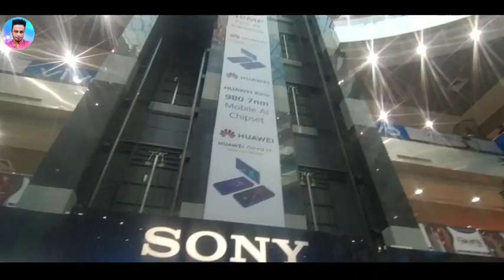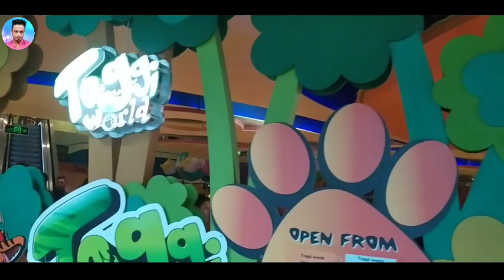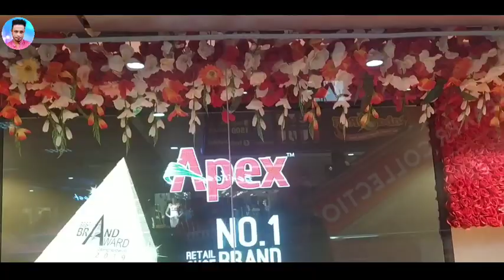বসুন্ধরা_সিটি_শপিং_মল_একটু ঘোরাঘুরি_bashundhara_city panthapath_Dhaka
আসসালামু আলাইকুম প্রিয় ভাই ও বোনেরা সবাই আশা করব ভালই আছেন ভাইটাকে সবাই ভুলে যাবেন না অনেকদিন পরে ভিডিও দিলাম একটু সমস্যার কারণে আজকে ঘুরতে গিয়েছিলাম বসুন্ধরা সিটিতে হালকা শপিং করলাম আশা করি ভিডিওটি আপনাদের ভালো লাগলে অবশ্যই লাইক করবেন কমেন্ট করবেন এবং সাবস্ক্রাইব করতে ভুলবেন না
Facebook ID 👇👇

bashundhara_city_shopping_mall_panthapath_ Dhaka#
Salman-khan-selfie
আমার_সাথে,কথা_বলতে_চাইলে_যোগাযোগ করবেন
✒️Facebook🔍Saif khan saif
✒️সবার_জন্য_দোয়া_ও_ভালোবাসা_
আমার_জন্য_দোয়া_করবেন__
✒️Director_আমি নিজেই..😀
✒️Edit___আমি_নিজেই..😀
✒️Camera_আমি_নিজেই.😃
খান_SAIF VLOGS_
reporting,teaching,scholarship,and,research.
uducational or Personal  use  tips the balance in favor